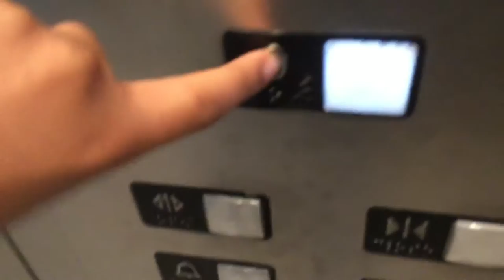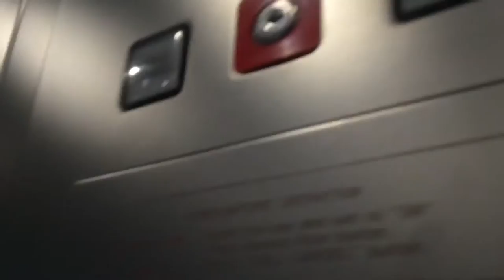Strange Dover elevator@Mcarran Airport Concourse D Las Vegas, NV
Ran out of room